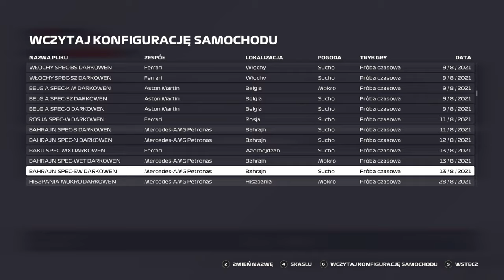F1 2021 | AUSTRIA | GP7 #7 | sezon 5 | DS3 League | KWALIFIKACJE I WYŚCIG 50%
Zapraszam na kolejny odcinek z serii F1 2021. Nasze zespoły dotarły do Austrii. Przed Wami sesja kwalifikacyjna z Onboard bolidu Aston Martin oraz Wyścig 50% do 7 GP sezonu 5 DS3 League.
Zaczynam się przyzwyczajać do zielonego koloru bolidu, czy to przyniesie określone rezultaty?

Zostawiajcie łapki w górę i wbijajcie subskrypcje, poniżej wszystkie linki:
Discord DS3 League: